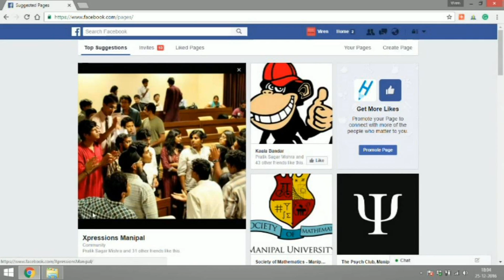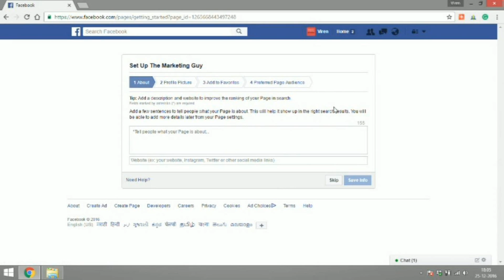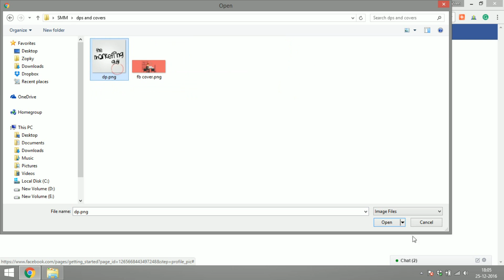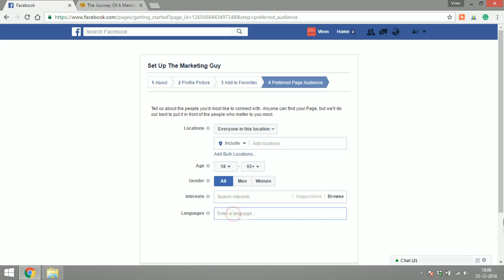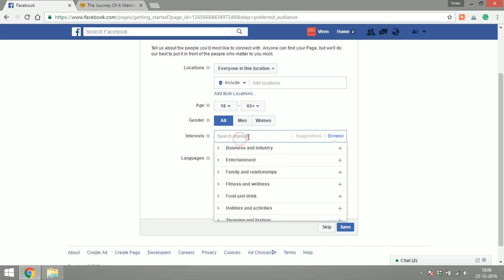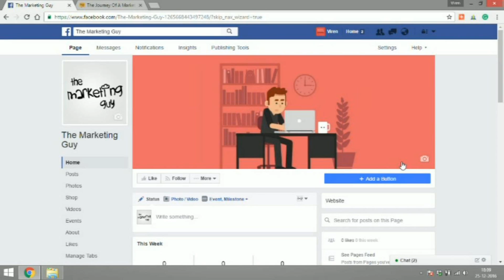How To Create A Facebook Page - Tutorial Part 1 - Basics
In the first part of the facebook marketing tutorial, I show you how to setup a facebook page.